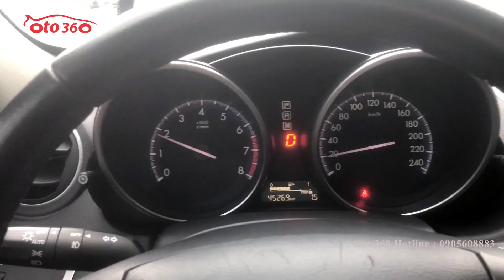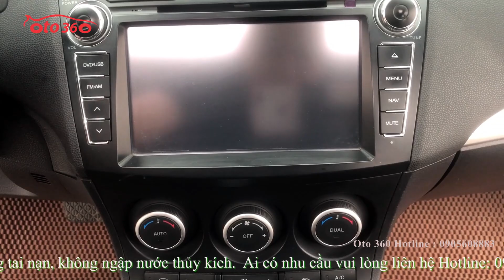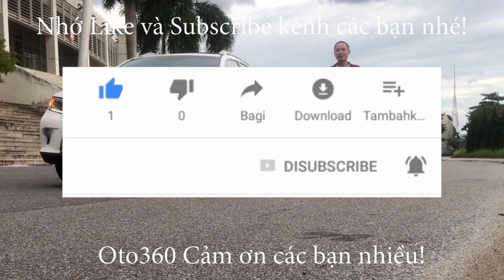Mazda 3 trắng Ngọc Trinh sau 6 năm sử dụng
Mazda 3S 1.6 sedan số tự động.  Xe bảo dưỡng định kỳ tại chính hãng.
Xe được trang bị động cơ DOHC 1.6 L, kèm theo hộp số tự động, và nhiều tiện nghi cao cấp như: nội thất da,lazang đúc, cửa sổ trời, điều hòa tự động 2 vùng riêng biêt, tích hợp điều khiển trên vô lăng, màn hình trung tâm, camera lùi, cảm biến đèn, cảm biến gạt mưa, túi khí an toàn quanh xe, hệ thống CruiseControl, hộp số thể thao,.
Xe Không đâm đụng tai nạn, không ngập nước thủy kích.